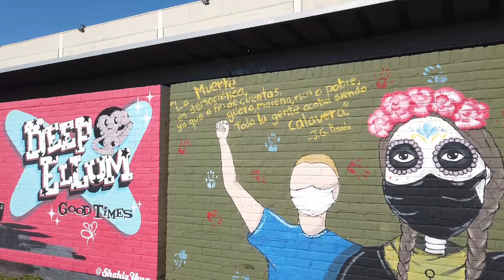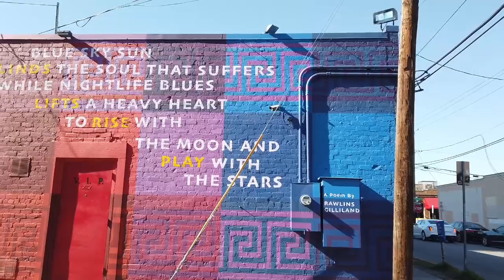[4K] 🇺🇸 From Murals to Music Venues: A Walking Tour of Canton Street, Deep Ellum | A treadmill walk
Its a sunny sunday afternoon in early march and a great time to go for a stroll along Canton street in Deep Ellum, Dallas, Texas. This area features many attraction, including:

Deep Ellum Art Co.: This event space and art gallery on Canton Street hosts a wide variety of events, including live music shows, art exhibits, and community gatherings.

Restaurants and Bars: Canton Street offers several dining and drinking options, ranging from classic Tex-Mex and BBQ to craft cocktails and local brews.

Deep Ellum Outdoor Market: This outdoor market on Canton Street offers a range of locally made goods, including artisanal foods, handmade jewelry, and vintage clothing.

Kettle Art Gallery: This art gallery on Canton Street features local and regional artists, showcasing a wide range of styles and mediums.

Deep Ellum Foundation: The Deep Ellum Foundation is a nonprofit organization dedicated to preserving and promoting the neighborhood's history and culture. Their office is located on Canton Street.

Murals and Street Art: Like other streets in Deep Ellum, Canton Street is home to several colorful murals and other forms of street art, making it a popular spot for photo ops.

The Curtain Club: This iconic music venue on Canton Street has been a fixture of the Deep Ellum music scene since the 1990s, hosting a wide range of bands and musicians.

Overall, a walk along Canton Street in Deep Ellum offers visitors a chance to experience the neighborhood's unique blend of art, music, food, and community.

Please subscribe for walking videos that will follow popular guidebook routes from my future travels around the world and other travel related content like driving, airline, train, cruise and hotel reviews and special event filming from around the world.